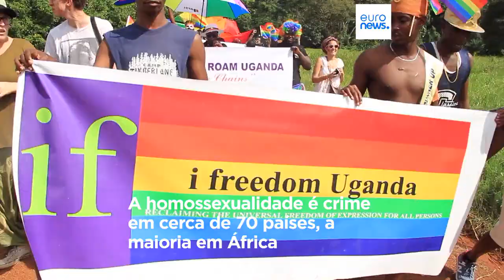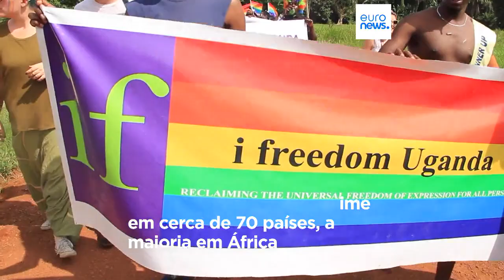Pena de morte para homossexualidade agravada no Uganda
O Parlamento do Uganda aprovou um projeto de lei que pune as pessoas que tenham relações homossexuais ou que se identificam como LGBTIQ, sigla para lésbicas, 'gays', bissexuais, transexuais, intersexo ou 'queer'. As penas podem ir até 10 anos de prisão.